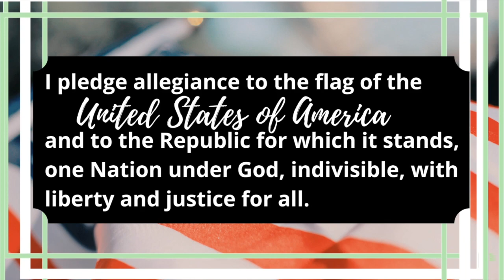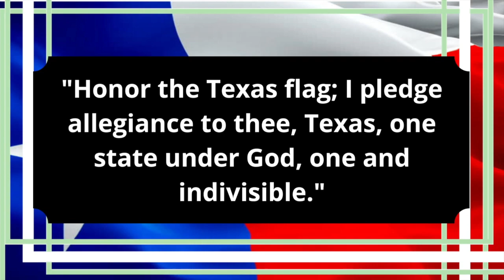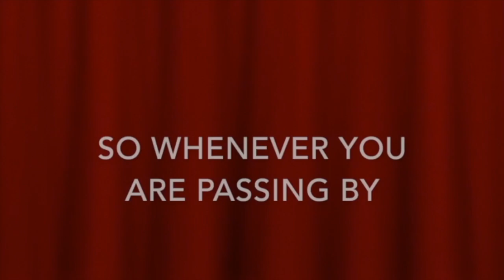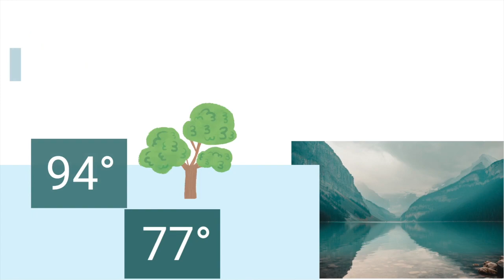K Bear: August 29, 2022